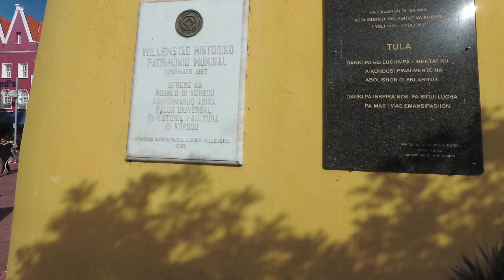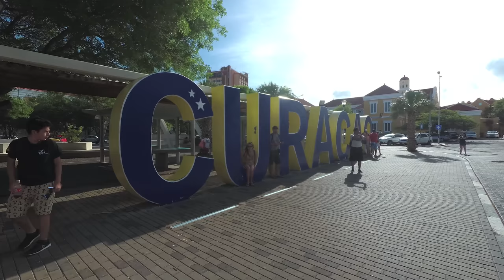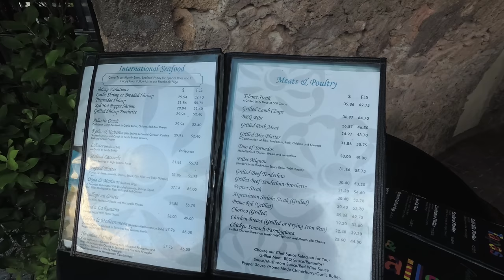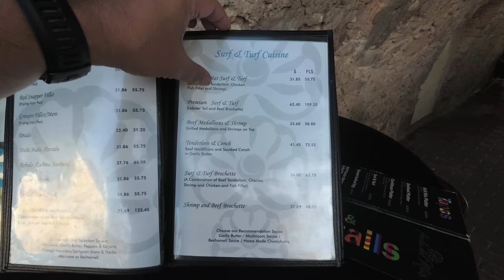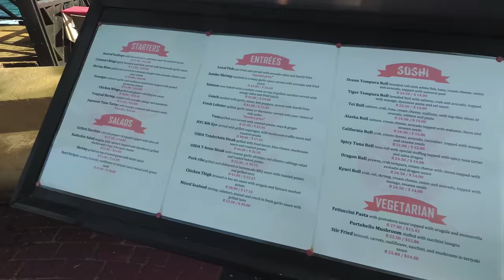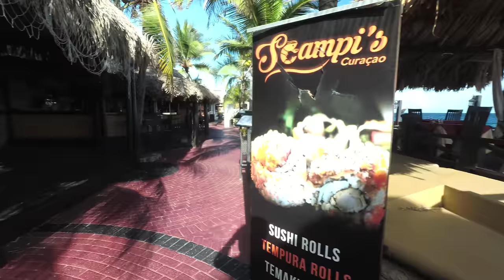Curacao - Walking around Punda - Willemstad Aug 2017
In the video I am walking around the capital city area of the island of Curacao. Curacao is an independent country that is under the Kingdom of the Netherlands. There are two main areas of the Capital city. In this video I am in Punda.

Google traductor:
En el video estoy caminando por la zona capital de la isla de Curazao. Curazao es un país independiente que está bajo el Reino de los Países Bajos. Hay dos áreas principales de la capital. En este video estoy en Punda.
Equipment used to make this video:
1/4 to 1/4 thread camera adapter.

- Ethereum: 0x98a9505eb8ca3a30ec3f73d79ef22ecc57d29d95
Sign up for Uber with code: richarda6251ue

Insert these links in your YouTube video description:
Thanks, Richard